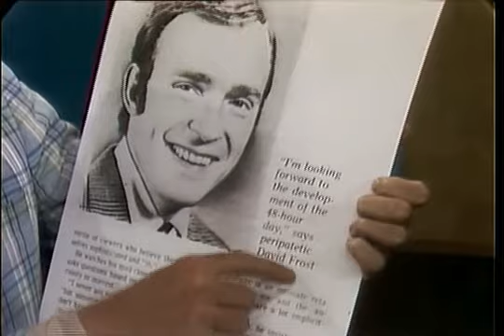Dick Cavett's monolog / August 3, 1970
Add "&fmt=18" for the high-resolution version. From THE DICK CAVETT SHOW.